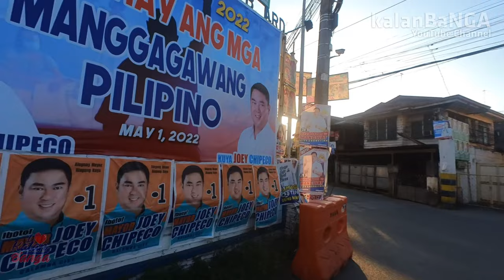PARIAN ROAD 04.05.2022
PARIAN ROAD
Progress Update
Brgy. Parian, Calamba City
Virtual Bike Tour
04 May 2022